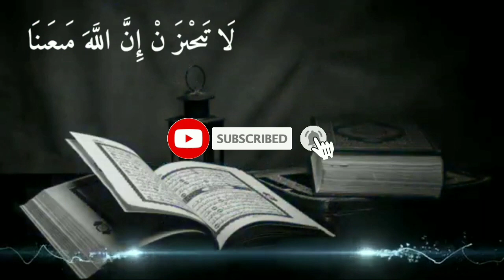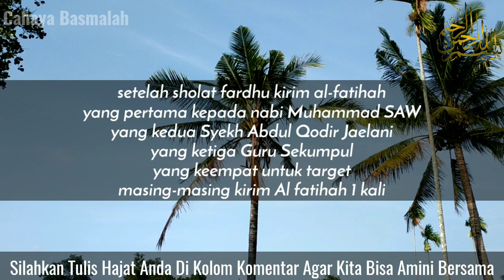⭕ LUDAHI SAYA JIKA GAGAL√ SAYA JAMIN DIA NGAJAK DULUAN, PELET SEBUT NAMA, DOA CINTA AMPUH, MUHABBAH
TERIMA KASIH